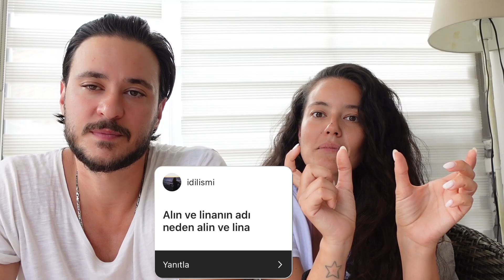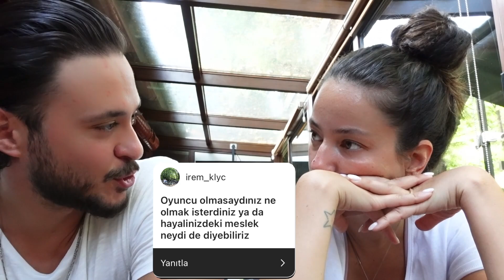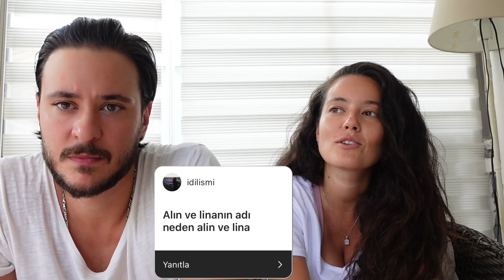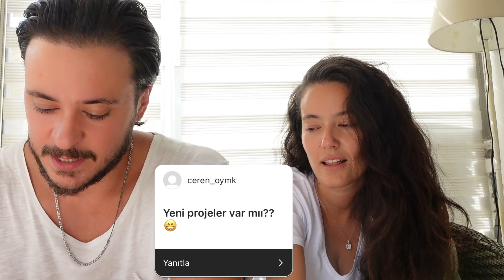Soru-Cevap l 3. ÇOCUĞU DÜŞÜNÜYOR MUYUZ? - Pelin&Anıl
Haftalardır bahsettiğimiz soru-cevap videomuzu en sonunda çekebildik :) Sizlerden gelen soruları derledik ve hepsini tahmin edebileceğiniz gibi samimiyetle cevapladık :)

Eğer videomuzu beğendiyseniz beğeni ve yorumlarınızı bizden esirgemeyin. 🙏🏻

Kanalımıza "ABONE" olmayı ve bildirimlerin gelmesi için "BİLDİRİMLERİ" (🔔) açmayı unutmayın...